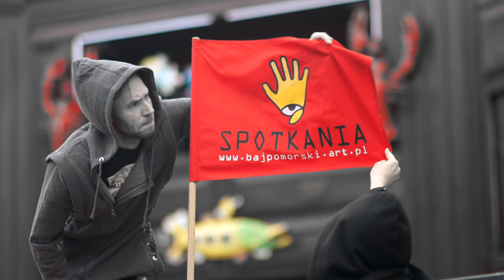SPOTKANIA TV | SEZON 8 | ODCINEK 2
Program -  Spotkania  TV
jest inicjatywą oddolną trójki lalkarzy
Dominiki Miękus, Ireneusza Maciejewskiego i Krzysztofa Pardy,
zafascynowanych twórczością Jima Hensona.

Odcinki są realizowane przy
Międzynarodowym Festiwalu Spotkania 2022
w Teatrze Baj Pomorski w Toruniu

REALIZACJA:
 IRENEUSZ MACIEJEWSKI
 DOMINIKA MIĘKUS
 KRZYSZTOF PARDA

WYSTĄPILI:
 NATALIA SAKOWICZ
 IRENEUSZ MACIEJEWSKI
 KRZYSZTOF PARDA